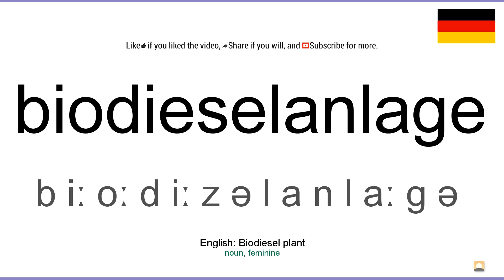How to pronounce: Biodieselanlage (German)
How to pronounce biodieselanlage in german
Wie biodieselanlage ausgesprochen Deutsch
Die deutsch aussprache von dem wort biodieselanlage.
Cómo pronunciar biodieselanlage en aleman
Comment prononcer biodieselanlage en allemand
Come pronunciare biodieselanlage in tedesco